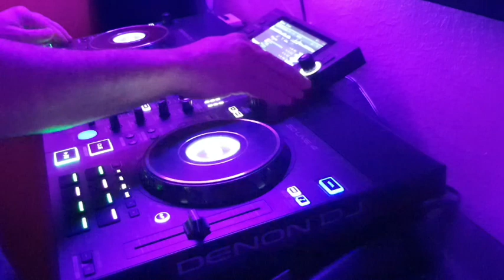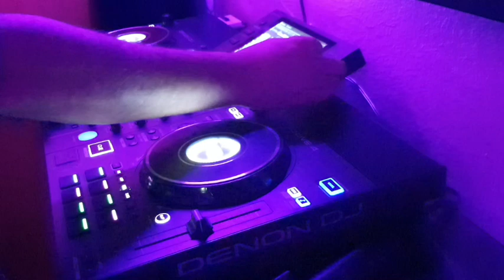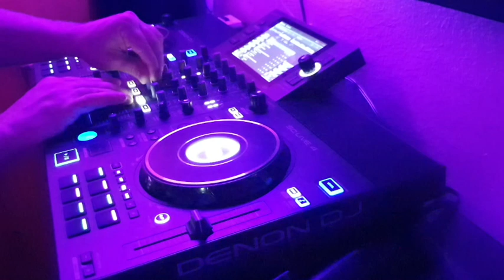HOW I MIX TECHNO SET 1 DENON DJ SC LIVE 4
Hello This is a Techno Set for the lovers of this kind of music ..like me.
Enjoy...Stn